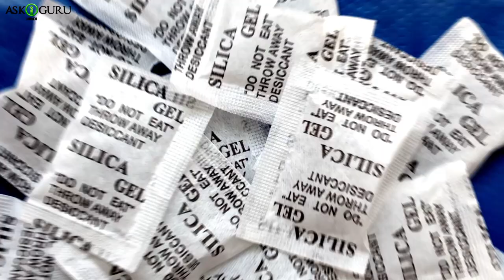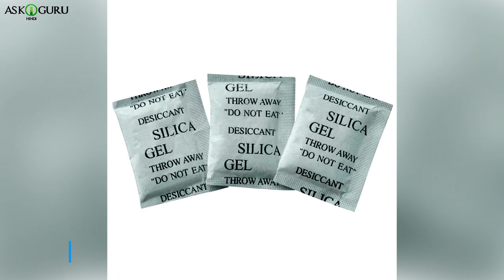सिलिका जेल के आश्चर्यजनक उपयोग आप नहीं जानते होंगे | SURPRISING USES OF SILICA GEL YOU DIDN'T KNOW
सिलिका जेल के आश्चर्यजनक उपयोग आप नहीं जानते होंगे | SURPRISING USES OF SILICA GEL YOU DIDN'T KNOW - ASKIGURU

क्या आपने सिलिका गेल के बारे मै सुना है? टॅब्लेट्स की बॉटल, न्यू शूस के बॉक्स मे रखे छोटे वाइट पॅकेट्स देखे ही होगे. ये छोटे वाइट पॅकेट्स को सिलिका गेल कहते है. काफ़ी लोगो को इस्स सिलिका गेल के कितने आचे फाएेदे है वो नई जानते. जिस कारण लोग उससे फेक देते है, पर ये छोटे पॅकेट्स आप को घर मई इस्तेमाल करने के लिए भी काफ़ी यूस्फुल है. सिलिका गेल किसी भी क्लाइमेट का माय्स्चर अब्ज़ॉर्ब करने का काम करता है. जिस कारण चेज़ो को खराब होने से बचा सकते है.